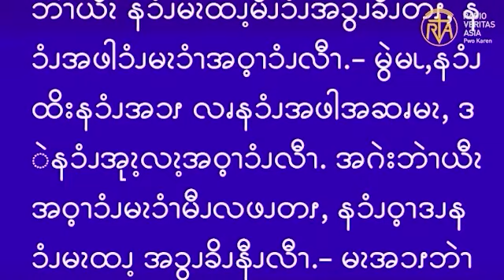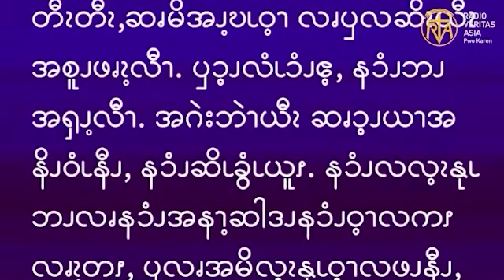ဆၧဖီလၩ့ဆၧၥၭထိၬအပရၧၫ့, 19.10. 2023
“အသင်ကျမ်းတတ်ဆရာတို့၊ သင်တို့သည် အမင်္ဂလာရှိ၏။ အကြောင်းမူကား သင်တို့သည် အသိပညာ၏ တံခါးသော့ကို သိမ်းယူထားကြပြီး သင်တို့ကိုယ်တိုင်လည်းမဝင်ကြ၊ ဝင်လိုသောသူများကိုလည်း သင်တို့ဟန့်တားကြပြီဟု မိန့်တော်မူ၏။” (လု 11:52)